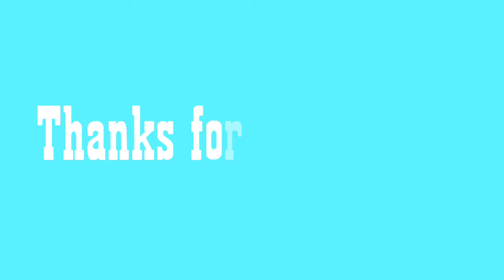Toonsville Times 4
It's a brand new dance party with all kinds of partyers!